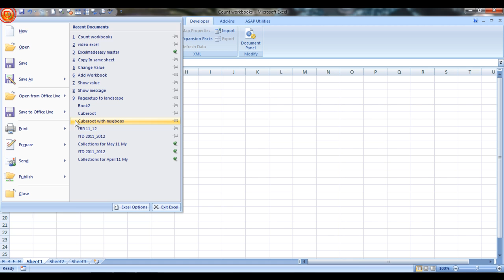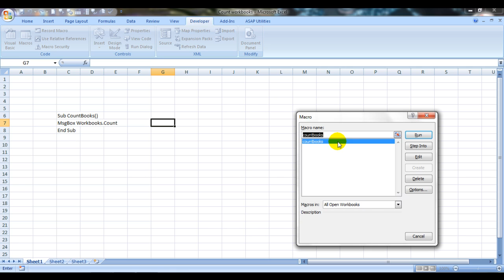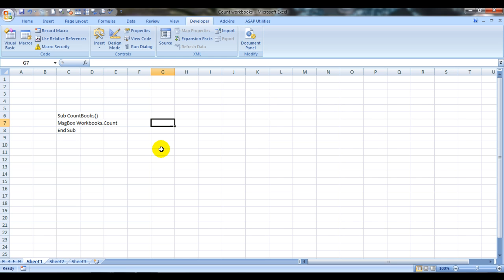Learn VBA - Count Open Workbooks With VBA in Hindi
Write a VBA code to count the number of workbooks that are open. Learn Excel VBA in very easy manner with this video.